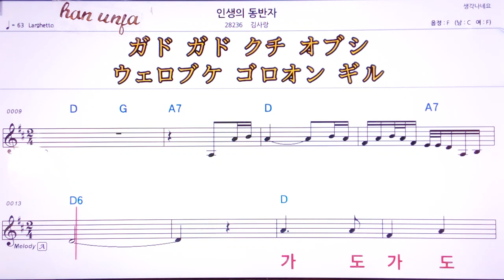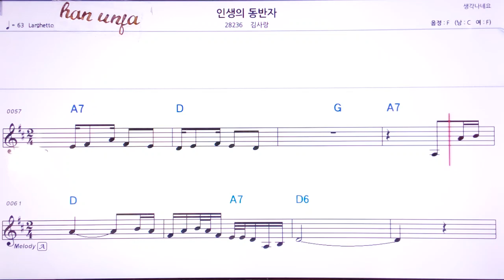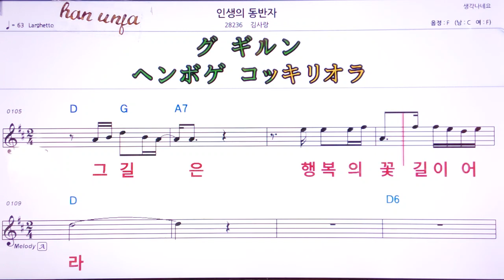💖 인생의 동반자/김미성 👍MR,유투브 노래방, 가라오케, 악보, 코드, 가사 ,Karaoke,반주